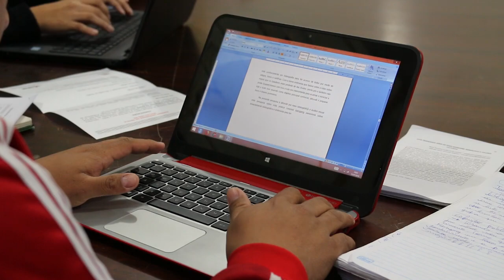Estudantes Indígenas - Parte 3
Problemas de adaptação, dificuldade financeira e o preconceito são alguns obstáculos que os acadêmicos indígenas enfrentam na universidade.
Conheça na segunda reportagem da série “Estudantes Indígenas”  histórias de alunos que venceram esses desafios para permanecer na instituição.